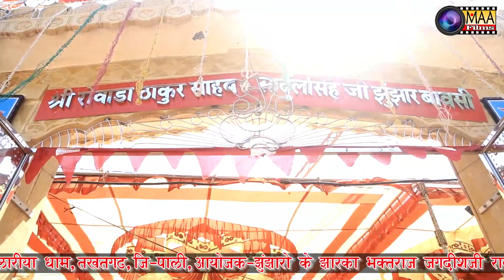श्रवण धवल । shravan dhaval ! puri ne poonam ! झुंझारजी उलारीया घाम तखतगढ 21/09/2017 MAA Films(AANA)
❖Song :
❖Album :
❖Singer :
❖Lyrics : Traditional
❖Music Label : MAA Films(AANA)
❖Category : Devotional
❖Sub Category :
❖Track Genre :